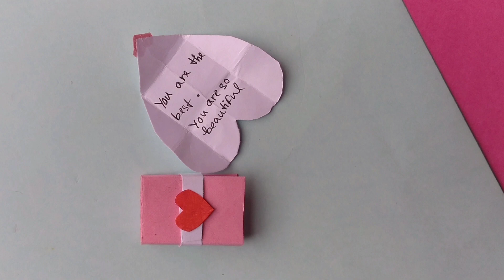cute paper gift || cute paper craft || cute massage notebook